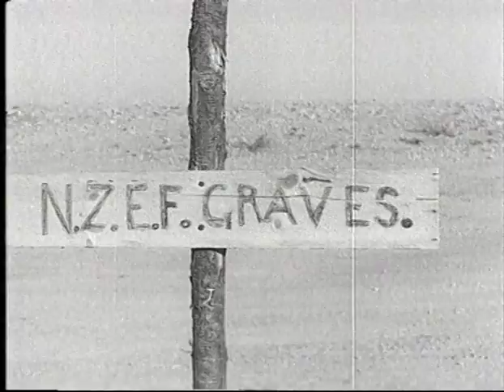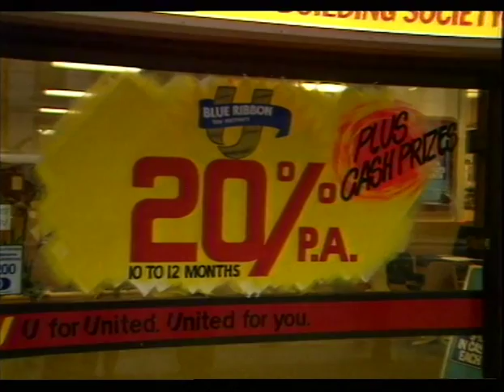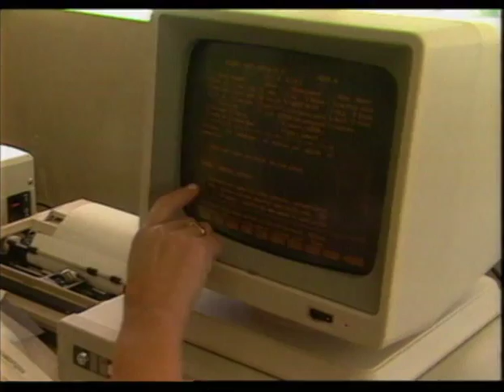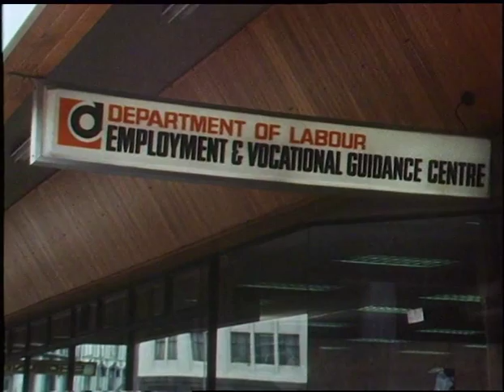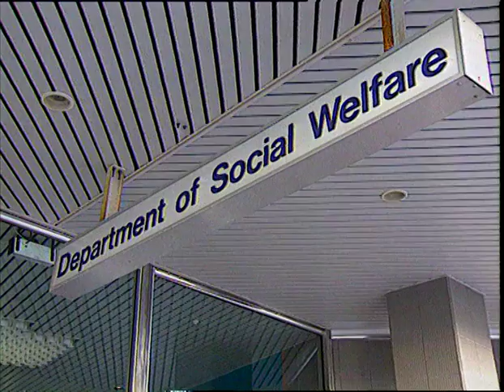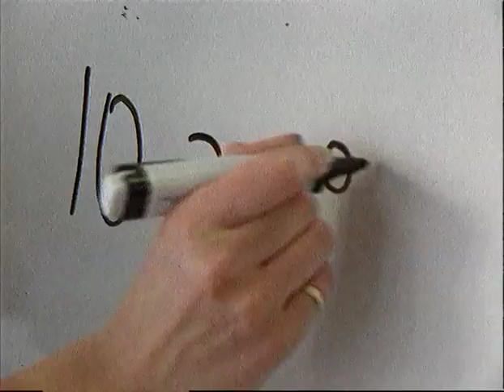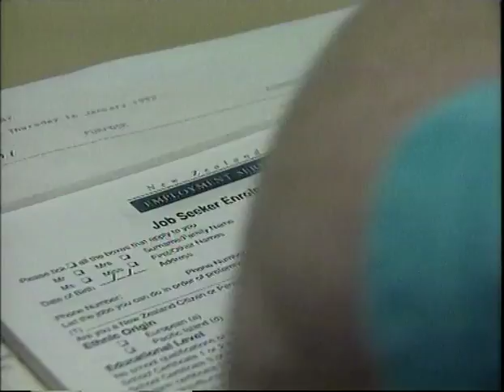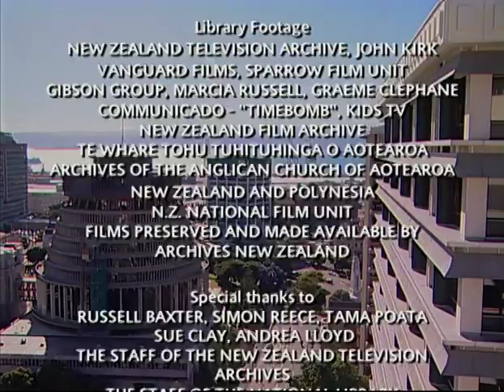In a Land Of Plenty full documentary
New Zealand used to have genuine full employment but in 1984 the newly elected Labour government turned unemployment into a tool of economic management with the aim of controlling inflation. The policies and institutions that sustained full employment were abandoned or reconstructed to maximise the new policy of 5 to 6%unemployment. This feature documentary tells the story of this transformation revealing what lies at the heart of the modern free market economy: a deliberate government policy of unemployment.